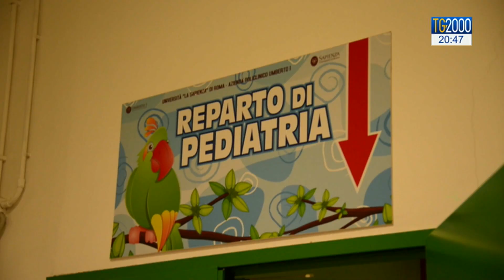Le “befane” di Polizia e Carabinieri negli ospedali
Nel giorno dell' Epifania, Carabinieri e Polizia hanno portato conforto ai bambini ricoverati in alcuni ospedali italiani. Tanti giochi e dolci per i piccoli che hanno anche potuto scherzare con una befana in carne e ossa. E, nel caso dei Carabinieri, anche con un pensiero rivolto all'ambiente minacciato. Il servizio di Beatrice Bossi.